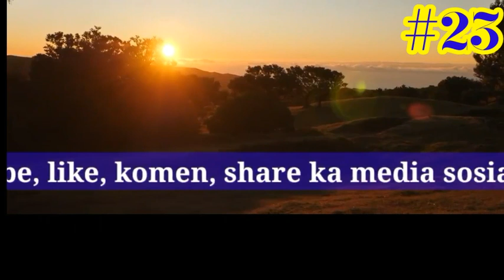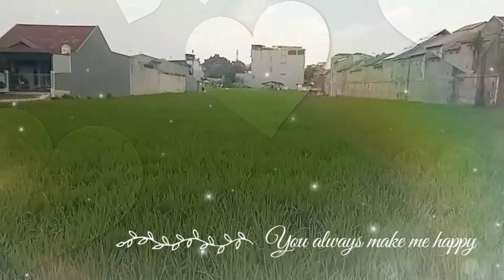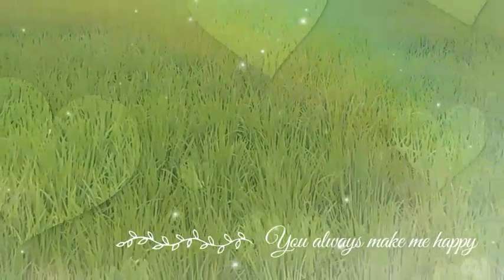Dongeng Sunda Adji Kasakten part 24